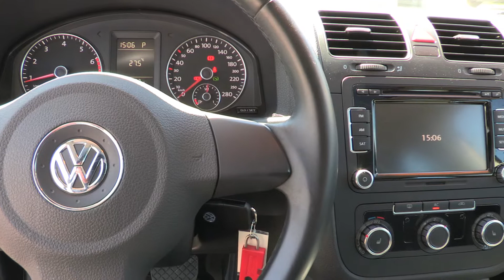5th Ave VW - 2010 Volkswagen Jetta Wolfsburg - Calgary, Ab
Rare Wolfsburg Edition Jetta!  Super clean sporty car with 200hp from the 2.0L Turbo engine!  Touch screen with 6 disc CD changer, auxilary input with MDI ipod connectivity.  Sport suspension and heated seats and mirrors.

Your stop for Volkswagen and other used vehicle videos in Calgary!